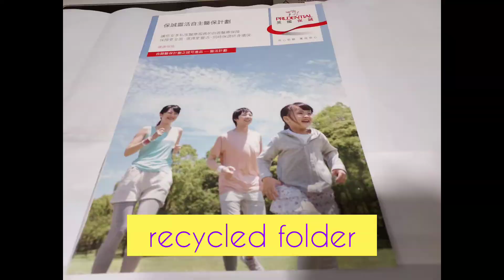How to.make a rabbit using recycled ice cream cover and tissue roll